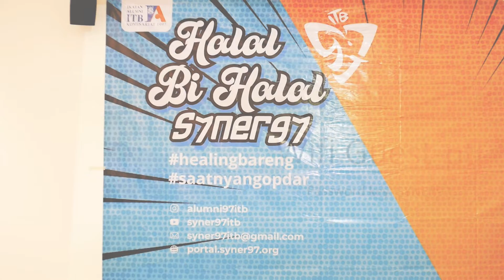HALAL BI HALAL SYNER97 25 MEI 2022 | Healing Bareng, Saatnya Ngopdar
Serunya momentum bisa ketemuan, cerita-cerita, silaturahim di acara Halal BI Halal Syner97, 25 Mei 2022 @Paragon Office